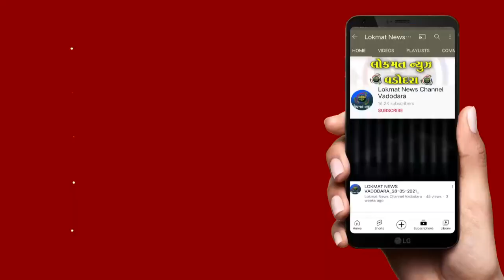વડોદરા મહાનગરપાલિકાની મળેલ સ્થાઇ સમિતિની બેઠકમાં બે કામો અંગે મંજૂરી આપવામાં આવી